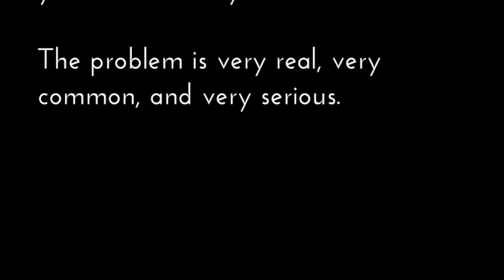PSA - Procrastination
Project #2 for CI 202 at Iowa State University: Make an educational PSA.

I chose to address a habit that plagues nearly everyone and his or her lifestyle, regardless of age, in school and elsewhere: procrastination. It's easy to overlook as something that needs to be addressed, as it's almost always mentioned but rarely in ways suggesting it can be corrected.

The link takes you to Maryville High School's (Tennessee) webpage, which I chose because of the simplicity of the layout, clarity of its message, and usefulness for some other related links containing additional helpful information.

Thank you to HD Harmsen and Derek Collins for your talents and time.